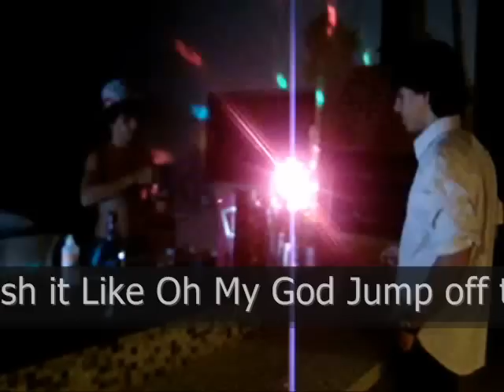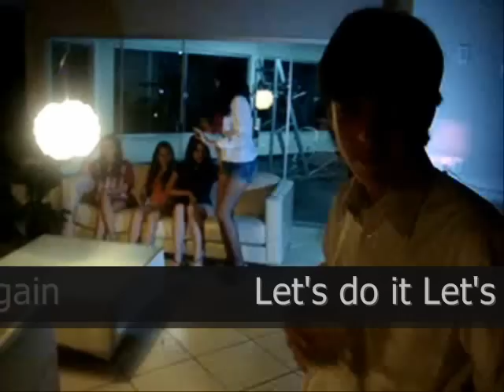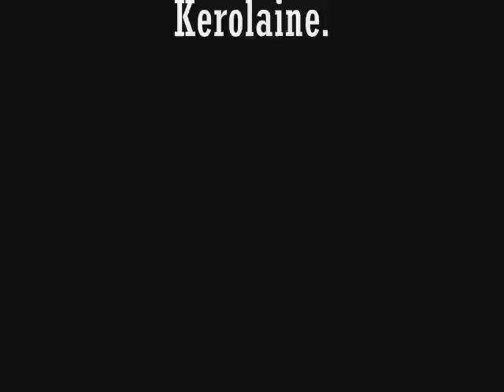Clip de Inglês 1° C